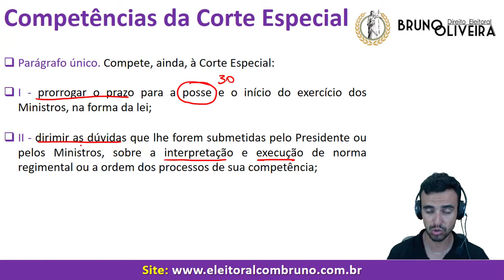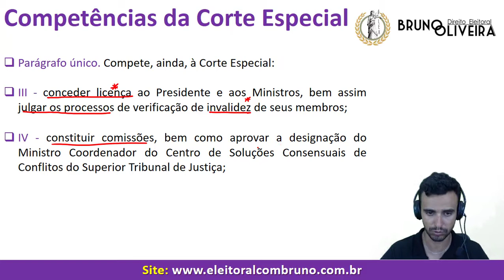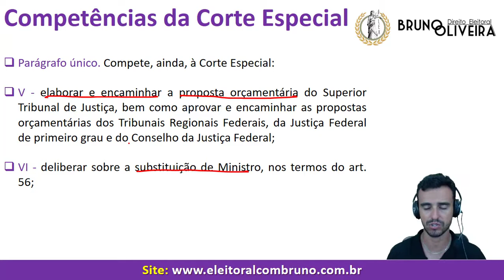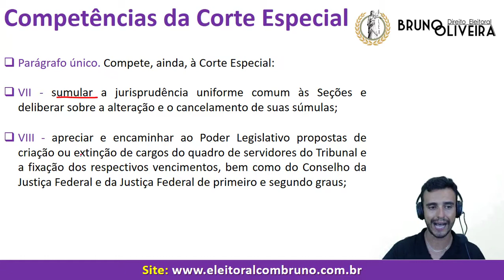STJ - Regimento Interno - Art. 11 - Parte 2 - Competências da Corte Especial